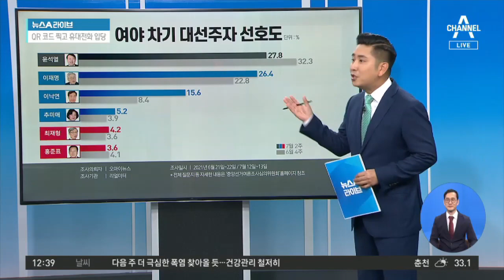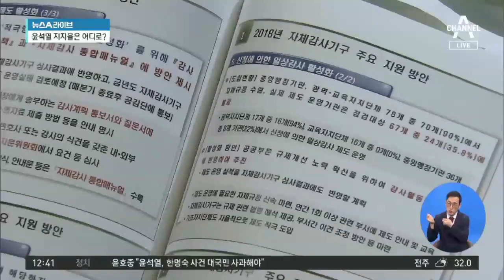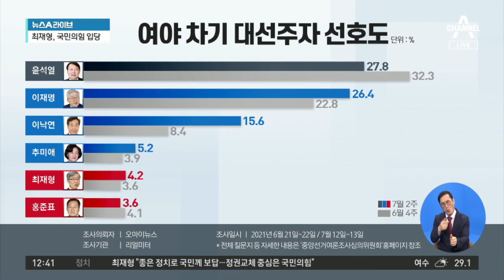빠진 윤석열 지지율…민주당 쪽으로 가나? | 뉴스A 라이브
빠진 윤석열 지지율…민주당 쪽으로 가나?

■ 방송일 : 2021년 7월 15일 (수요일)
■ 진행 : 황순욱 앵커
■ 출연 : 백성문 변호사, 전지현 변호사, 최진봉 성공회대 교수

[황순욱 앵커]
조금 전에 보신 차기 대선주자 선호도 여론 조사 결과를 다시 한번 보겠습니다. 야권 후보로는 윤 전 총장이 27.8%. 국민의힘에 입당한 최재형 전 감사원장은 4.2%. 국민의힘 홍준표 의원이 3.6%로 나타났는데요. 윤 전 총장 지지율이 3주 전 조사보다 4.5%p가 하락했습니다. 그렇다면 이 지지율이 어디로 갔을까요. 다른 후보들 중에 어디로 갔을까요.

〈평일〉
08시 50분 김진의 돌직구 쇼
12시 00분 뉴스A 라이브
17시 20분 뉴스TOP10
19시 00분 뉴스A

〈주말〉
12시 10분 토요랭킹쇼·뉴스A 라이브
19시 00분 뉴스A

〈평일〉
08시 00분 라디오쇼 정치시그널 (유튜브 라이브)
08시 50분 김진의 돌직구 쇼
10시 20분 김진의 더라방 (유튜브 라이브)
12시 00분 뉴스A 라이브
15시 50분 강력한 4팀
17시 20분 뉴스TOP10
19시 00분 뉴스A

〈주말〉
12시 00분 토요랭킹쇼·뉴스A 라이브
17시 40분 뉴스TOP10
19시 00분 뉴스A